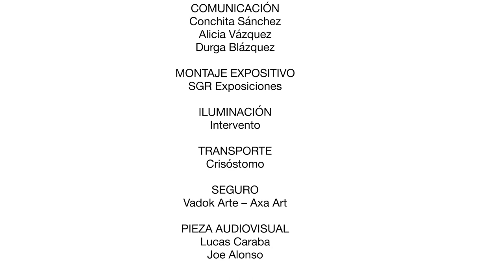Entre artistas. Jean Marie del Moral | Tabacalera. La Fragua | Feb – abr 2018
Exposición del fotógrafo francés Jean Marie del Moral, hijo de exiliados españoles republicanos, cuyos trabajos se han publicado en las más prestigiosas revistas internacionales. Su interés por recoger los testimonios de los talleres de artistas tuvo lugar a raíz de su visita, en 1978, al estudio de Joan Miró, en Palma de Mallorca. Un total de 52 fotografías que muestran el atelier como un laboratorio mental, capaz de desvelar los procesos creativos de Joan Miró, Roy Lichtenstein, Robert Motherwell, Antoni Tàpies, Antonio Saura, Julian Schnabel, Pierre Soulages, Miquel Barceló, etc.